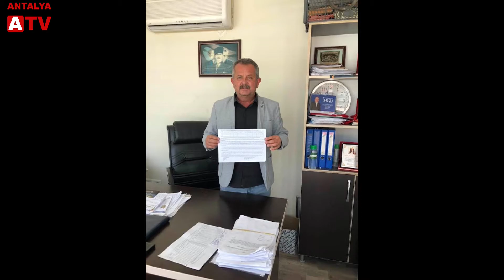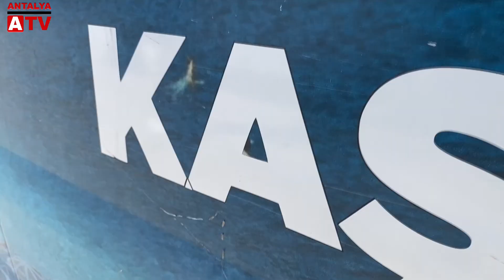22 Nisan 2021 Sabah haberleri